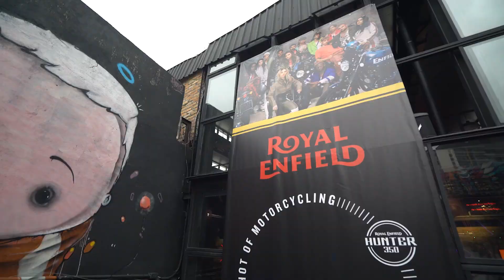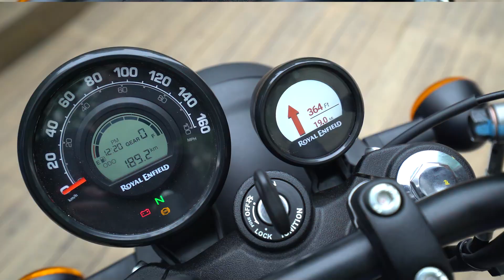Tudo sobre a nova Royal Enfield Hunter 350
Com o preço sugerido de R$ 19.990 para a versão de Dapper e R$ 21.990 para a Rebel, que traz o Tripper (preços sem frete) a nova Hunter poderá ser a porta de entrada para muitos consumidores brasileiros que comprarão seu primeiro veículo de duas rodas.
De olho no consumidor que busca uma moto “amigável” os executivos da marca atravessaram o mundo e vieram ao Brasil explicar os conceitos do novo modelo. “Ela é a parceira do novo motociclista ou daquele que  busca uma moto fácil de pilotar e o destaca da multidão” afirmou Steve Everitt, Lead Designer da Hunter, durante a apresentação do modelo.
Realmente ele tem razão, as linhas da Hunter não são vistas em outras motos brasileiras. Ela parece uma moto customizada, começando pela grande quantidade de cores e grafismos oferecidos pelo fabricante e as linhas clássicas urbanas.
Equipada com motor de 349,34 cc atinge a potência máxima de 20,2 cv a 6.100 rpm enquanto o torque máximo de 2,7 kgf.m está disponível em 4.000 giros. Rodando com o modelo o propulsor emite um som grave e bastante agradável.
O câmbio de cinco marchas é bem casado com o motor e não exigiu mudanças constantes de marchas. No trajeto escolhido, durante a noite paulistana, a moto conviveu de forma positiva com nossos congestionamentos, passando entre os carros com facilidade.
Ciclística
Equipada com rodas de liga leve (de 17 polegadas) os pneus têm medidas que tornam o conjunto agradável aos olhos e transmite sensação de robustez. Na dianteira usa pneu 110/70 enquanto na traseira 140/70 – sem câmara.
O conjunto de suspensão usa receita clássica com garfo telescópico na dianteira (curso de 130 mm) e dois amortecedores (reguláveis em seis posições na carga da mola) na traseira oferece 90 mm de curso. O conjunto foi bastante exigido nos trechos de péssima pavimentação da Vila Madalena, por exemplo.
Um disco de 300 mm de diâmetro na dianteira (mordido por pistão duplo) e disco de 270 mm (pistão simples) na traseira completam o conjunto ciclístico – ancorado em um quadro estilo berço duplo.
Nas curvas urbanas o conjunto se mostrou agradável e mudava de direção com bastante facilidade. Em alguns momentos foi possível estancar os freios (que oferecem ABS de dois canais) que transmitiram bastante segurança.
Recém-chegada ao Brasil a Hunter é sucesso em vários países. Na Índia já foram produzidas mais de 200 mil unidades e exportadas para mais de 50 países. “Nossos consumidores tem idade entre 18 e 30 anos e buscam algo diferente” afirmou o executivo.
Rodar com a Hunter é foi uma experiência diferente, o modelo abastecido pesa 181 kg (15 kg a menos que a Classic 350) e seu tanque de combustível tem capacidade de 13 litros (4 de reserva). Robusta e imponente ela parece ser uma moto maior e, junto com seu som agradável do motor, faz da locomoção na cidade algo agradável e cheio de estilo.
Por Cicero Lima